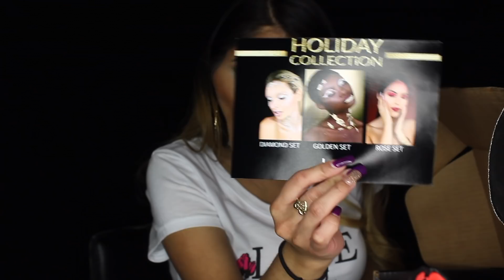Small PR Opening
Thanks to
Bebella cosmetics
La Girl
Heaven Hannah